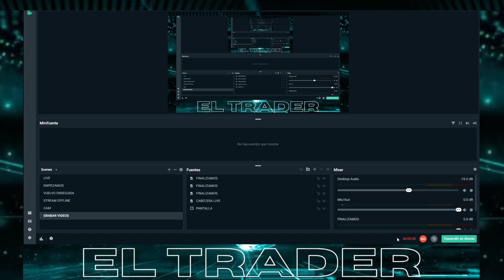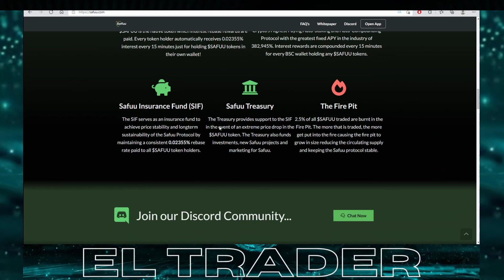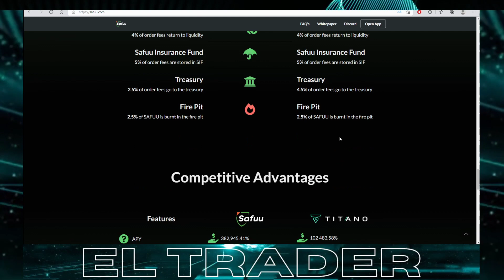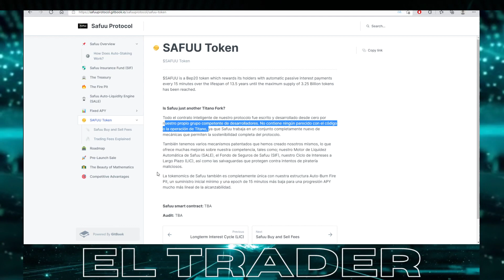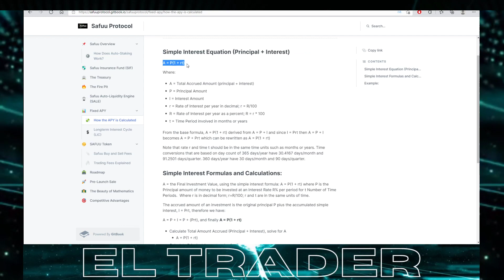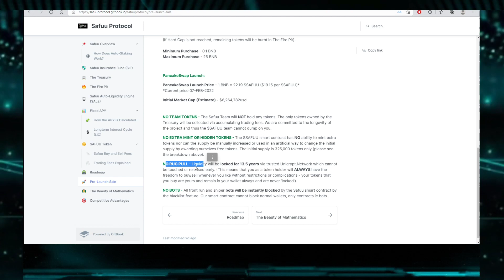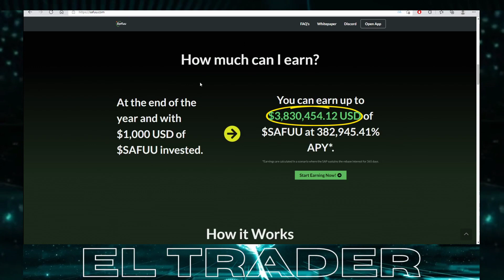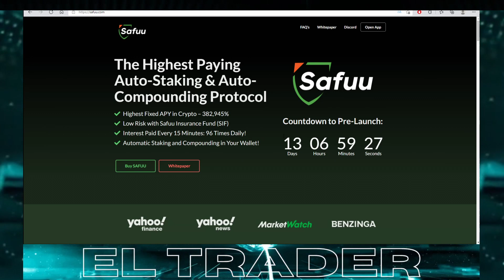Safuu español 🤑🤑 Nueva DEFI 3.0 Mejor que TITANO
En el video de hoy analizamos una de las nuevas DEFI 3.0.Tan nueva que aún no ha visto la luz, la PREVENTA SE REALIZARÁ EL 01/03/2022 y en este vídeo te explico como participar. Recuerda que estos protocolos son DE ALTISIMO RIESGO, por lo que recuerda invertir cantidades mínimas de tu portafolio en caso de querer entrar al proyecto.

Líneas de tiempo:
0:00 Intro
0:19 Qué es SAFUU
1:08 Tokenomics
2:05 SAFUU vs Titano
4:16 Cómo funciona el autostaking
4:56 Cómo calculan el APY
5:22 Roadmap
5:50 PREVENTA
8:52 Resumen
9:55 Disclaimer

Este canal informa acerca de la tecnología Blockchain, Bitcoin, Ethereum, y demás  cryptomonedas. También vas a informarte de inversiones tradicionales como etf, futuros...